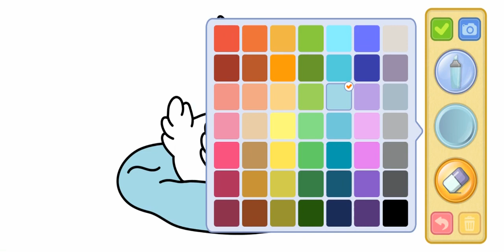Duck 🐣🐤🐥 Let’s paint together!! 🤗🎨️